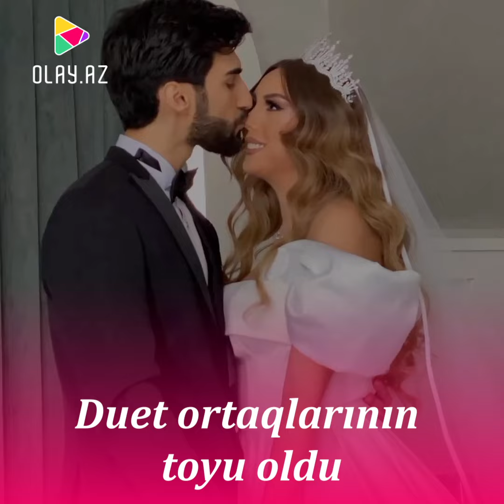Duet ortaqlarının toyu oldu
Gənc müğənnilər Dahin (Nihad Məlikov) və Darinin (Türkan Heydərova) toyu olub.

OLAY yazır ki, bir müddət əvvəl evlilik qərarı alan sənətçilərin məclisi paytaxtım restoranlarından birində baş tutub.

Onların xoş günündə yaxın dostları, doğmaları və şou-biznes nümayəndələri iştirak edib.